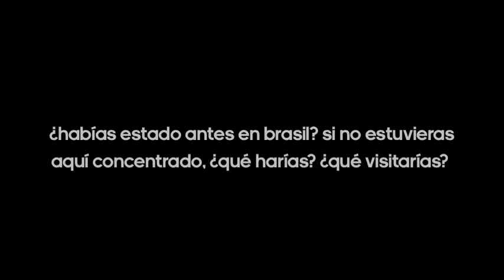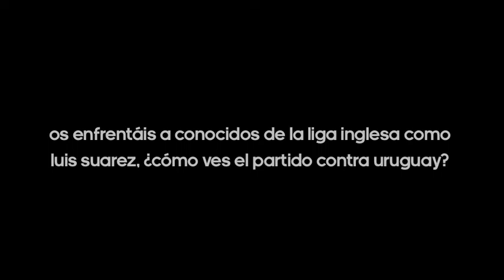WE ARE CP | Spot | Adidas: El reto definitivo. Juan Mata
Segundo capítulo de la zona de motivación con Juan Mata. La Selección Española de Fútbol se enfrenta al reto definitivo para convertirse en un equipo de leyenda: ganar la Copa Confederaciones. Para ello necesitan todo tu apoyo.